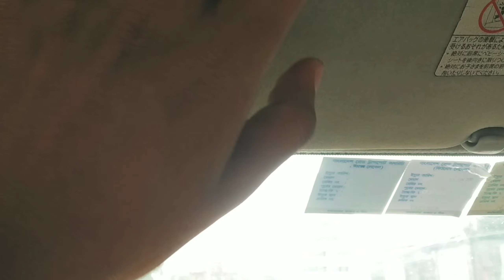গাড়ি চালানোর সময় চোখে রোদের আলো আসলে আমি কি করি || TSB || Bangladeshi Blogger Shanto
Bangladeshi Mom Blogger
TSB
🔥Follow The Smart Blogger Official